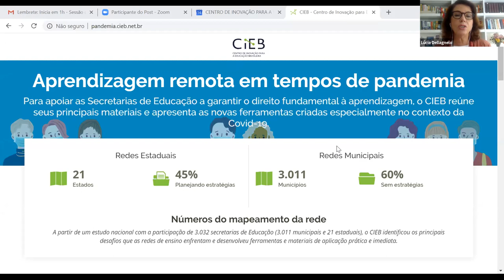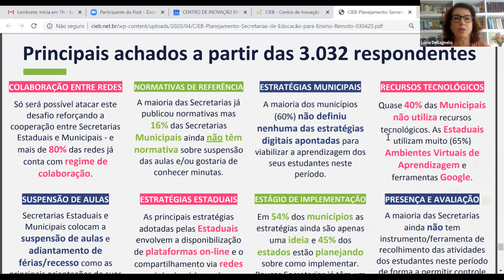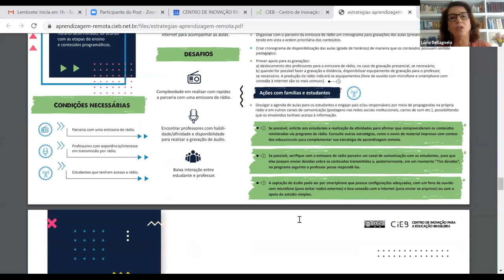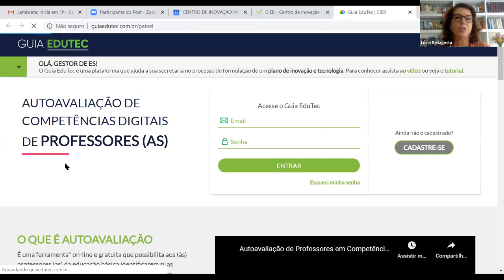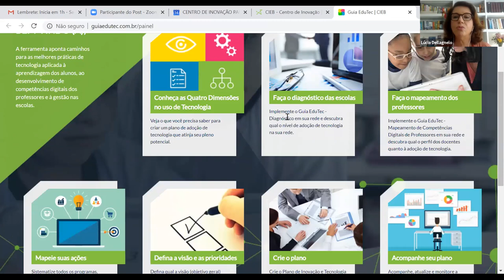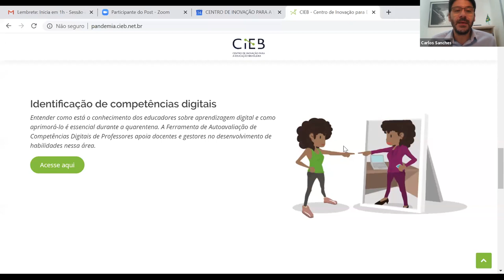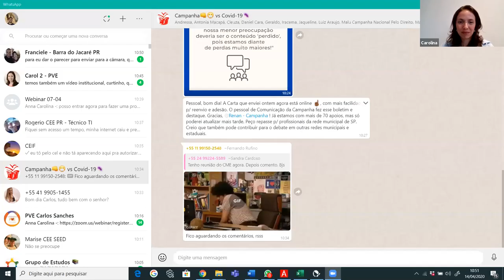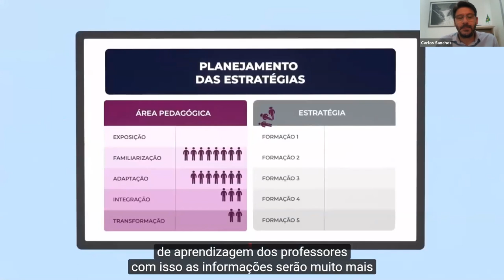Webinar EP 15: Estratégias de Aprendizagem Remota (Com Lúcia Dellagnelo )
Na manhã desta terça-feira (14), o Webinar PVE recebeu Lúcia Dellagnelo, doutora e mestre em Educação pela Universidade de Harvard (EUA) e diretora presidente do Centro de Inovação para a Educação Brasileira (Cieb). A instituição é uma associação sem fins lucrativos dedicada a promovera inovação na educação pública do país. E no contexto da pandemia de Covid-19, a inovação é acelerada pelas condições educacionais.
Para início de conversa, o Centro de Inovação para a Educação Brasileira realizou uma pesquisa com gestores municipais e estaduais de todo o país, mapeando qual era o nível de preparo das redes públicas para atividades escolares que não fossem a aula presencial.